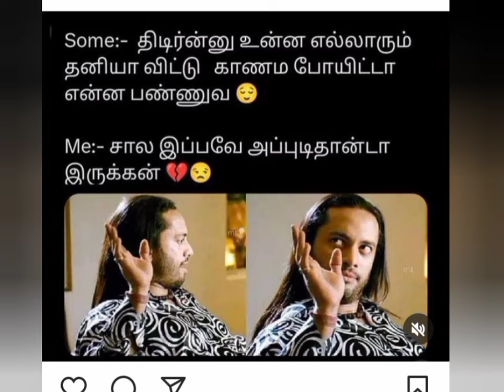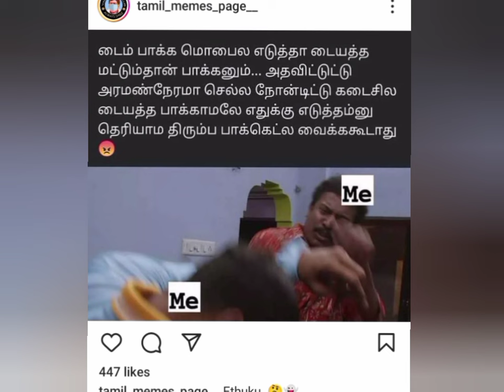memes trending memes